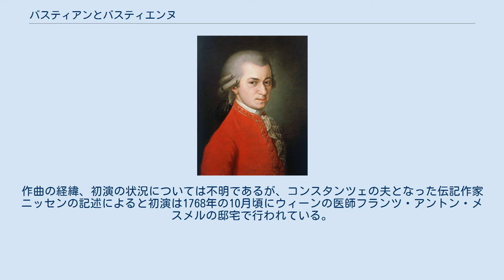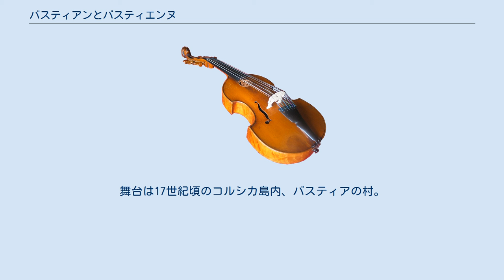バスティアンとバスティエンヌ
ジャン＝ジャック・ルソー
『バスティアンとバスティエンヌ』 (Bastien und Bastienne) K.50(46b) は、ヴォルフガング・アマデウス・モーツァルトが作曲した1幕からなるオペラ、もしくはジングシュピールである。
しばしば「牧歌劇」と分類される。
 1767年の8月にザルツブルクで作曲が始められ、ウィーン旅行中の9月頃に完成したとされる。
一説ではザルツブルクからウィーンへ向かう折に、すでに多くのナンバーが作曲されていたとも考えられる。
作曲の経緯、初演の状況については不明であるが、コンスタンツェの夫となった伝記作家ニッセンの記述によると初演は1768年の10月頃にウィーンの医師フランツ・アントン・メスメルの邸宅で行われている。
後に1769年にザルツブルクで再演されている。
 台本はジャン＝ジャック・ルソーのオペラ（または幕間劇）『村の占い師』に基づき、アルニー・ド・ゲルヴィル（Harny de Guerville）とジュスティヌ・ファヴァール夫妻（Marie-Justine Benoite Favart）の共作によるパロディ劇『バスティアンとバスティエンヌの恋（Les Amours de Bastien et Bastienne ）』を、フリードリヒ・ヴィルヘルム・ヴァイスケルンとヨハン・ミュラーがドイツ語に翻訳をしたもの。
なお、ヨハン・アンドレアス・シャハトナーが台本の改作を行い、その際レチタティーヴォのテキストを作っている。
 自筆譜には「1768年。12歳の折に」と父レオポルトによって書かれている。
 全1幕で約40分（台詞込み）。
 序曲と全16曲で構成されている。
舞台は17世紀頃のコルシカ島内、バスティアの村。
 他